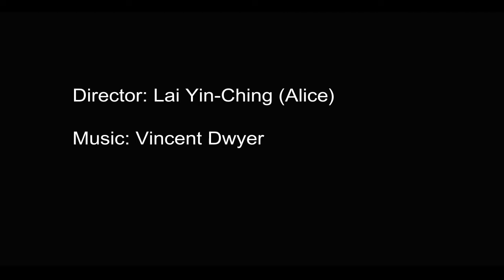In Darkness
First individual short animation~
Director: Lai, Yin-Ching (Alice)